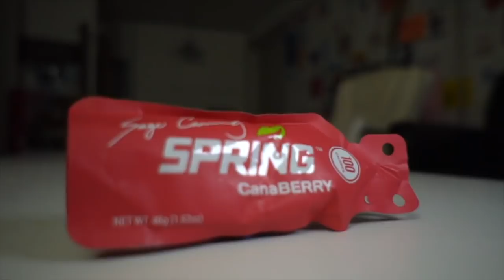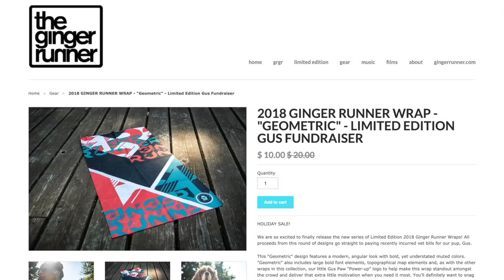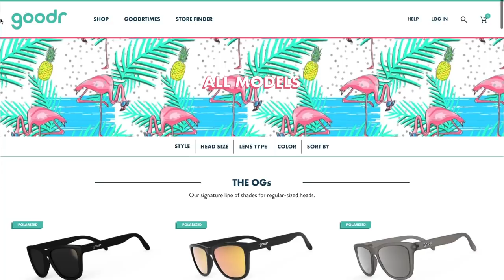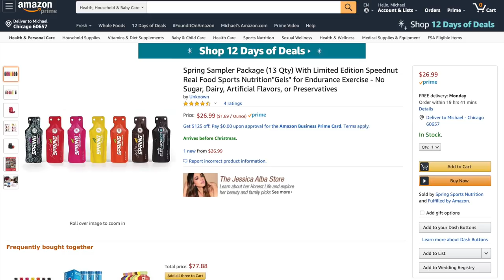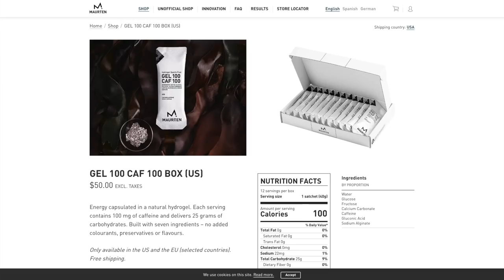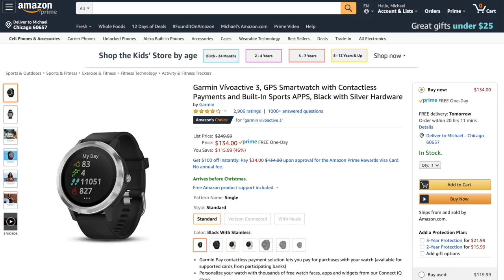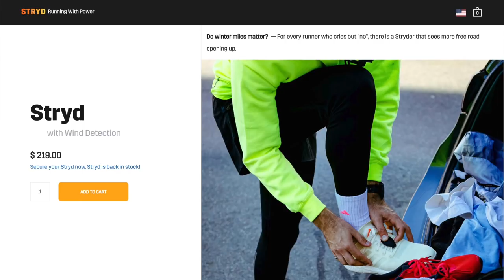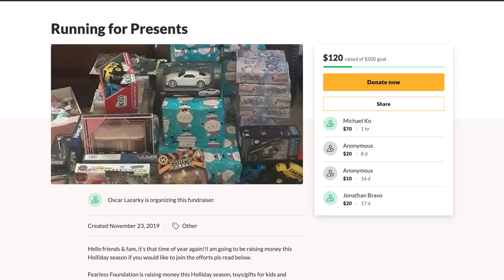Holiday Gift Guide 2019 - Gifts for Runners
I know I'm a bit late, but here is my annual gift guide for runners. This list is intended for the people with runners in their life who may or may not be a runner. And as always, I've made it so that you don't necessarily have to know someone's shoe size or pant size.

flip belt $25
flip belt bottle $10
nuun $22
spring energy $27
nathan head lamp
head lamp micro usb
huma plus $30

polar Oh1 $80
jabra elite 65t $110
vivoactive 3 $117

powerbeats pro $250

The charity runner for this week is Oscar Lazarky, who ran the Perpetual Motion 6 HR to raise money for presents for kids. I've donated $70 to the fundraising effort and I hope you'll consider joining me with a minimum donation.